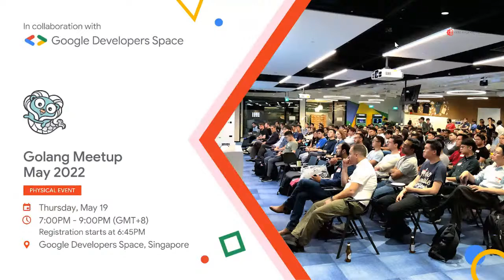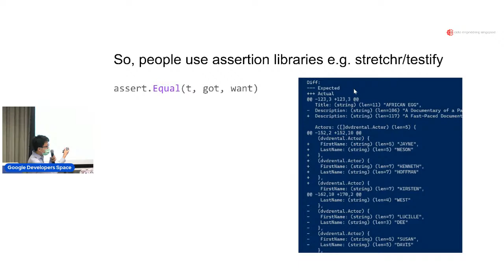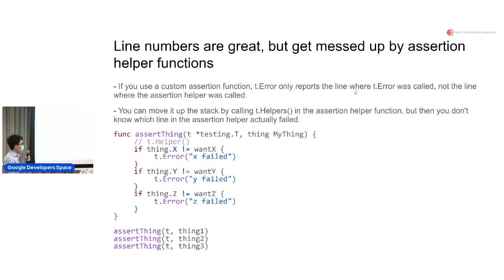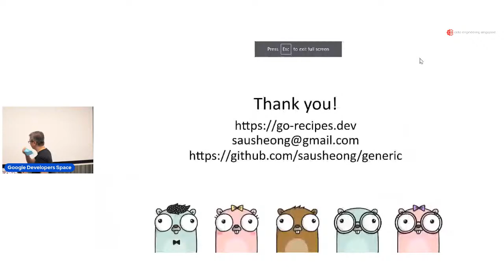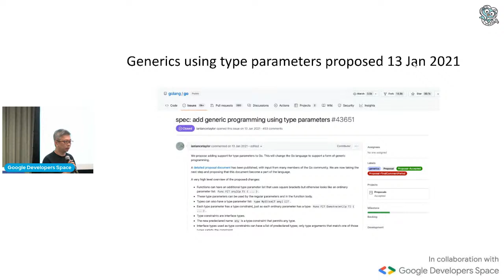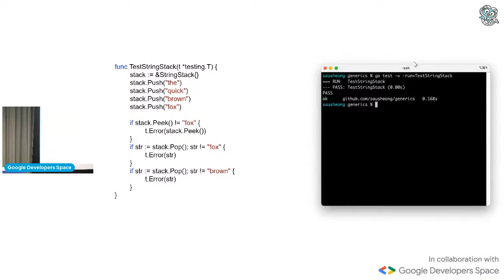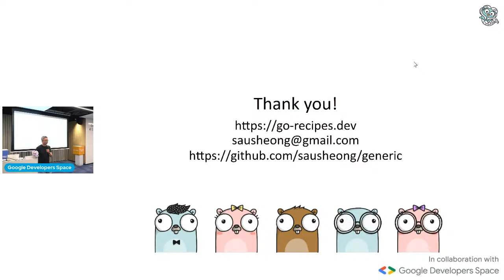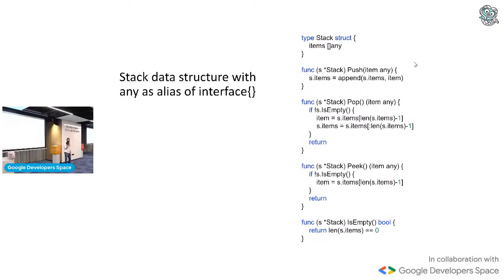Golang Meetup - May 2022